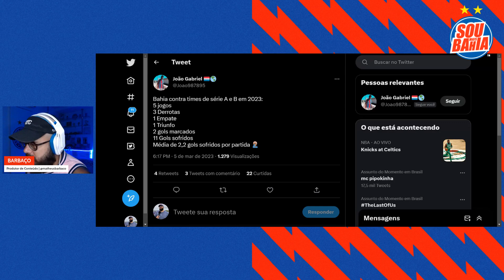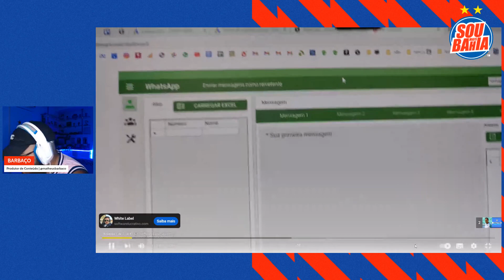👀 “3, 4 OU 5 JOGADORES DIFERENTES” VÃO CHEGAR ATÉ O BRASILEIRÃO ✈️ REPRESENTANTES DO CITY A CAMINHO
🍟 SIGA A BATATINHA SCHUTTE A PATROCINADORA OFICIAL DO ESQUADRÃO NO INSTAGRAM